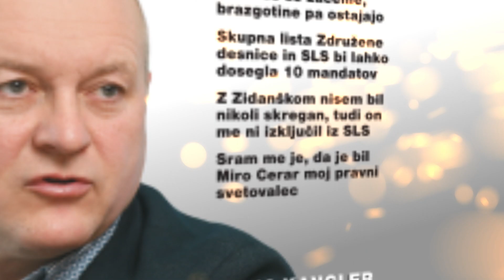Oglas Reporter št. 10, 2018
Napovednik vsebine Reporterja št. 10, 2018